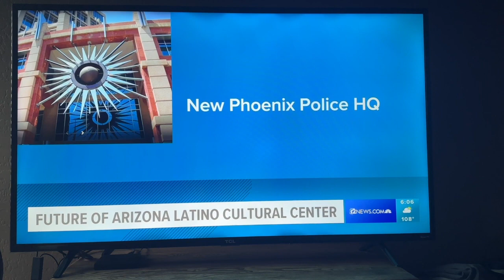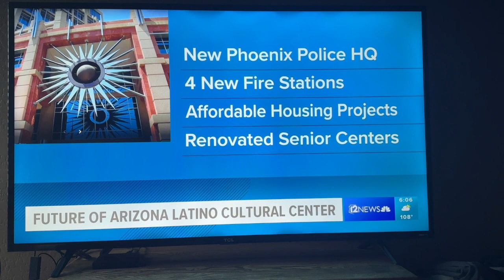Alac with Andres on TV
Bond for new Latino Cultural Center in Phoenix,AZ